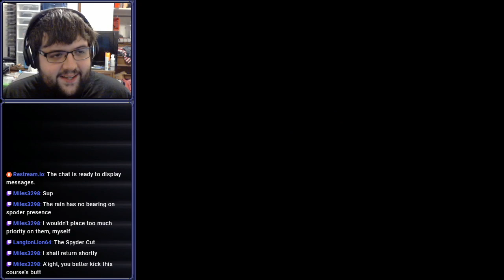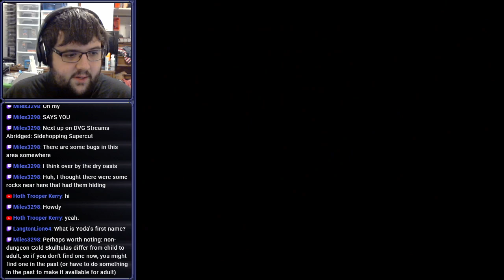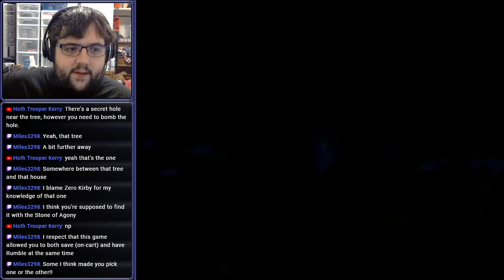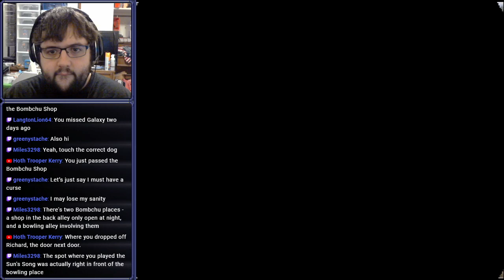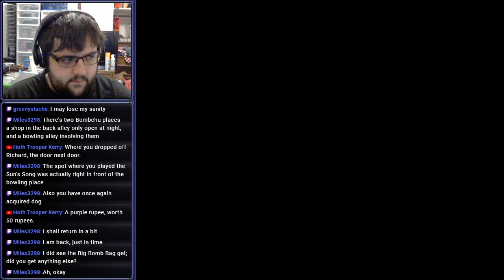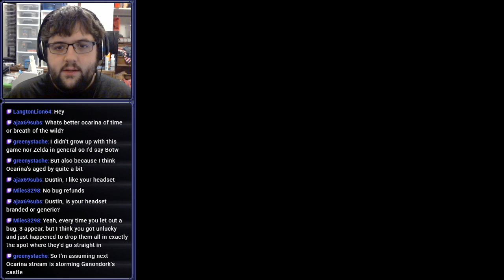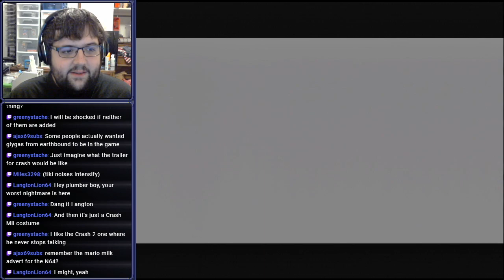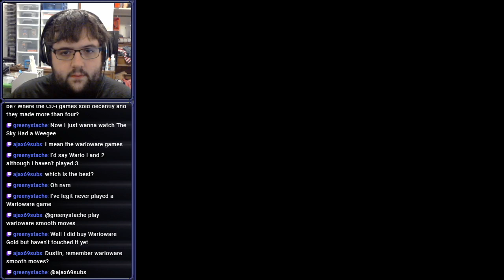[Stream] The Legend of Zelda: Ocarina of Time (Part 12 - Sidequest Cleanup)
Sidequests? You want it? It's yours, my friend.